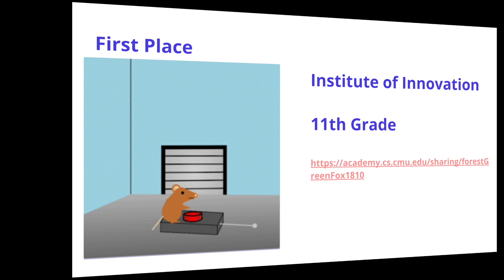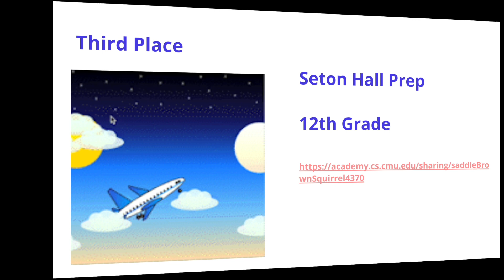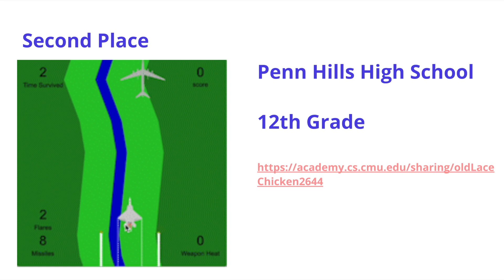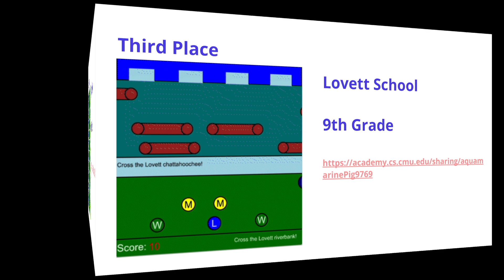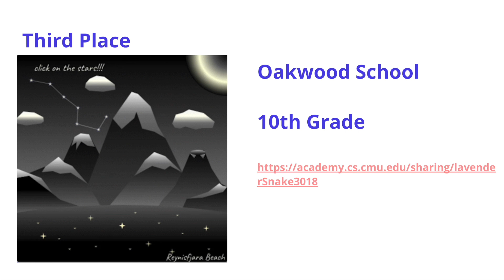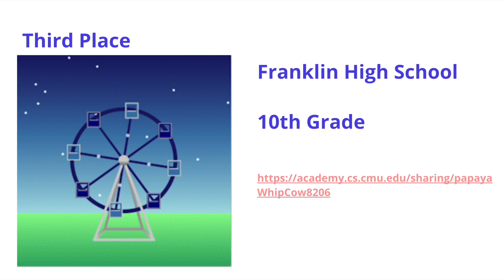Fall 2022 Creative Task Challenge Winners